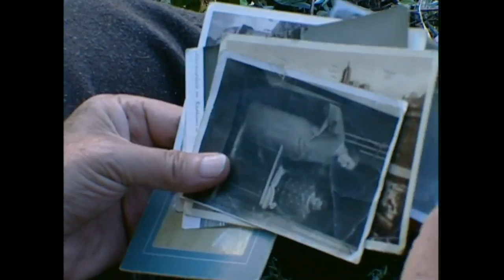El Dresden | Vigías del sur - T1E7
Serie emitida  por Televisión Nacional de Chile entre los años 2000 – 2004. Narra las aventuras de un grupo de niños que se conocen en un pueblo costero de Chile.
Camilo (Matías Vega) y Diego (Felipe Álvarez) conocen a Marisol (Carolina Arredondo) quién al darse cuenta que los peces estaban muriendo sin razón aparente buscan salvarlos creando “Vigías del sur".

Los padres de Marisol; Juan Carlos (Pablo Macaya) y Lorena (Claudia Burr) son oceanógrafos que viajan por el mar chileno junto a su hija, investigando y salvando la fauna marina. Camilo y Diego se unen a Marisol y sus padres quienes juntos viajan en el buque científico donde vivirán aventuras relacionadas con la conservación del medio ambiente, protección de la flora y fauna marina y leyendas chilenas. Súmate y descubre las historias que "Vigías del sur" traen en cada episodio.